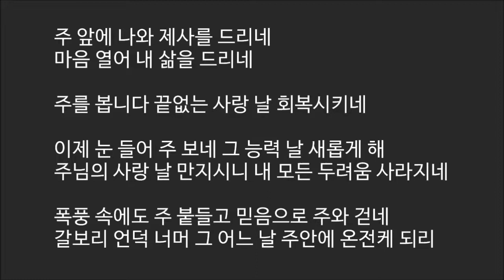[파워스테이션] 309 온전케 되리 [예수님찬양 새찬양]